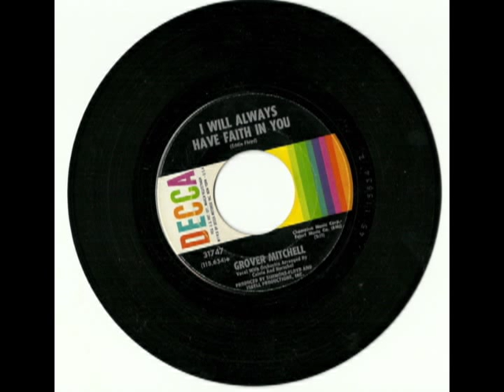Grover Mitchell - Someone's Knockin' At My Door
Grover Mitchell - Someone's Knockin' At My Door / I Will Always Have Faith In You

Decca 31747